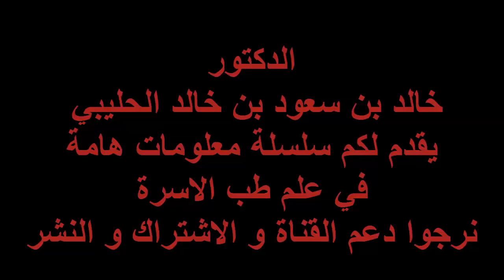عرض عينات في مختبر الدكتور خالد بن سعود بن خالد الحليبي